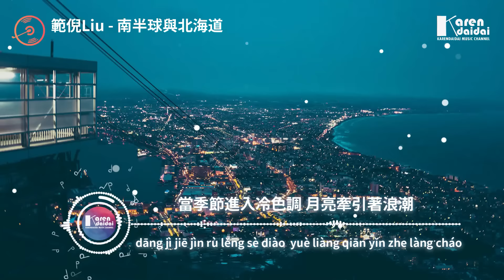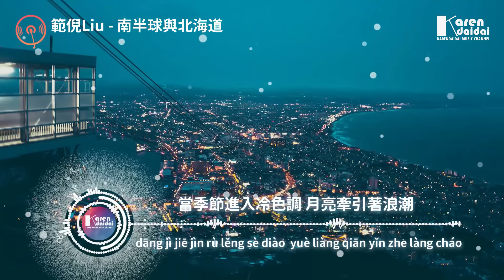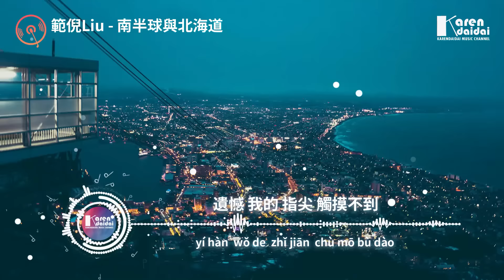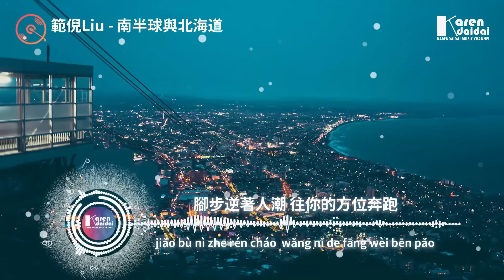範倪Liu - 南半球與北海道「我告別南半球奔向北海道，願化作那晝夜的飛鳥將你擁抱。」【動態歌詞/Pinyin Lyrics】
範倪Liu - 南半球與北海道「我告別南半球奔向北海道，願化作那晝夜的飛鳥將你擁抱。」
作詞：孫英男
作曲：陳抒妮
編曲：江潮、石峰
製作人：江潮
和聲：範倪Liu
和聲編寫：江潮
吉他：齊成剛
混音：陳秋潔
策劃：劉爽
出品人：淺紫
封面設計：徐曉萌
出品公司：塵埃力量Stardust Alliance

當季節進入冷色調 月亮牽引著浪潮
我乘風航行星際軌道
接收 銀河 賜予的訊號

你於花海肆意飄搖 時光定格你的笑
身影隱在雲層的縹緲
遺憾 我的 指尖 觸摸不到

我告別南半球奔向北海道
願化作那晝夜的飛鳥 將你擁抱
等不到天空和海浪相互依靠
我會目送你隨日落消失眼角

我告別南半球墜落北海道
腳步逆著人潮 往你的方位奔跑
可惜兩個時空 等不到同一個破曉
最後只能帶著回憶奔逃

00:00:00​ 範倪Liu - 南半球與北海道
00:00:46 (副歌/𝘾𝙝𝙤𝙧𝙪𝙨)